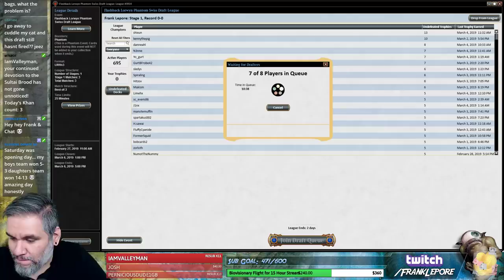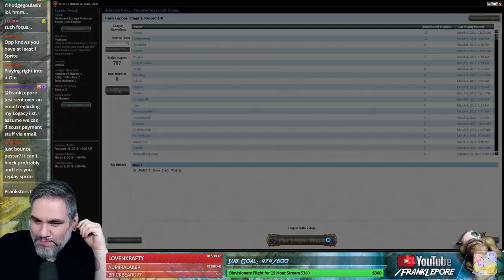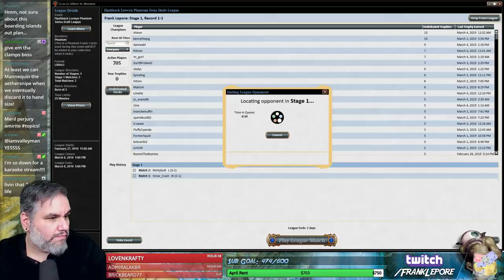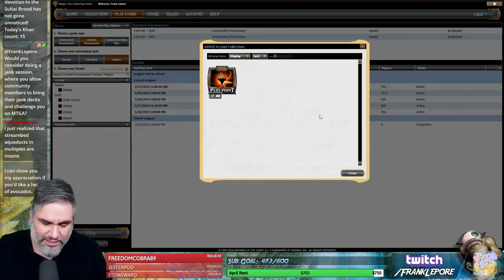(Magic Online) Lorwyn Flashback Draft #2 - 3/5/19